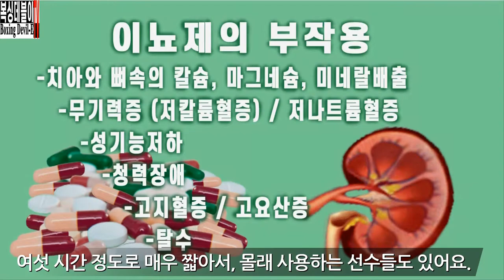[티에이피 인싸이트] "복싱선수와 MMA선수의 감량법 차이" : 계체량 : 급속체중감량 : 물은 많이 마시면 살이 빠진다? : 수분감량 : 사우나 : 복싱챔피언 : 격투기챔피언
물섭취도 다른  복싱선수와 MMA선수의 감량법! 그 이유는 무엇일까?

Cross-posted from [복싱데블이TV] : Boxing Devil-E TV

 [참고]
복싱데블이 애니메이션 스티커(움직이는 스티커)는 현재 네이버 블로그 (댓글, 게시글), 카페 (게시글),  포스트에서 사용가능합니다. 네이버 카페 댓글에서는 아직 사용 불가입니다.